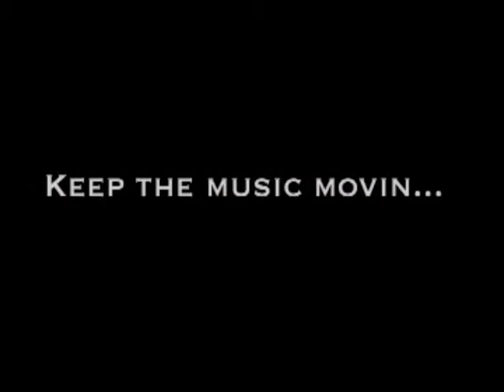Hip joint - (WeSs-Ley)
Keep the music movin peoples...I really hope you all have been feelin and vibin to the music as I am while makin it..and if you are, than thats all I ask. lol. Drop me a line and show some luv..One luvs everyone!! ~WeSs